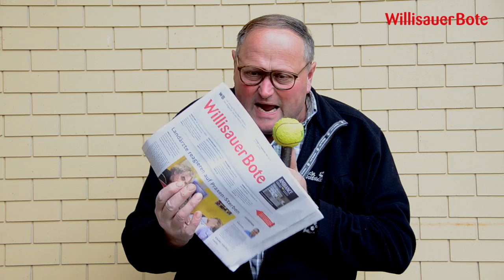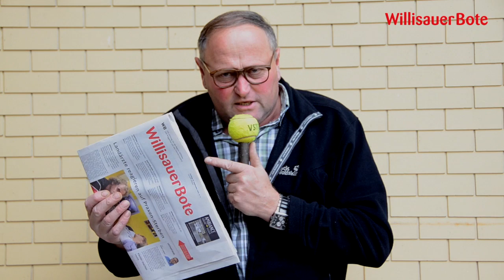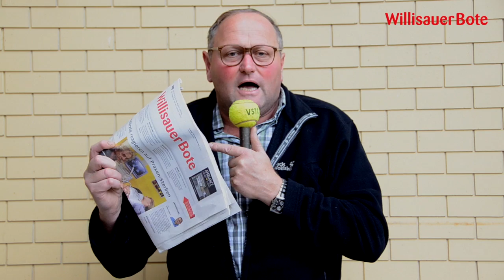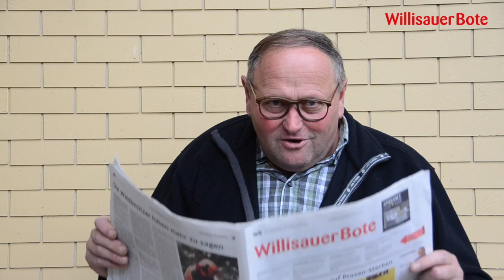Jac Laffery über den neuen Böttu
Das neue WB-Kleid sorgt weltweit für Schlagzeilen. Das dokumentiert zumindest die Presseschau von Jac Laffery. Tony Graber, der Sprachimitator aus Schötz, berichtet von den Reaktionen und Gratulationen aus Amerika, Russland und aus dem arabischen Raum. Ein Hörgenuss!